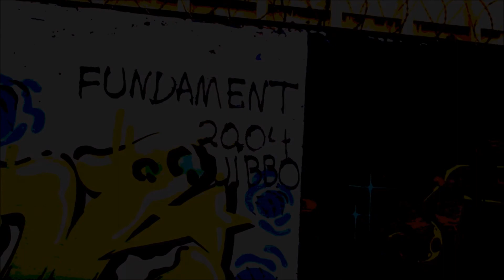JIBBO ft. Nate Light - Versprechen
Läuft bei JIBBO, erste EP am Start!
Tiefgründige, musikalische Texte mit viel Charakter, aber natürlich auch ohne Message einfach, weil's auch so geht, EY!